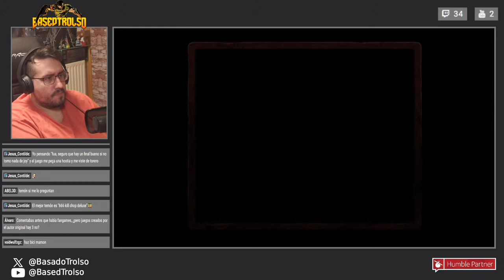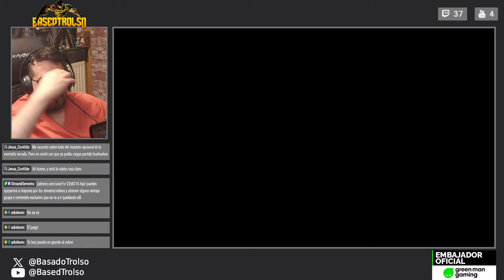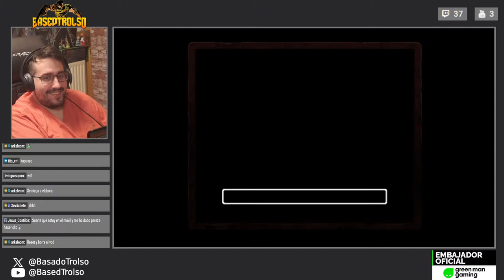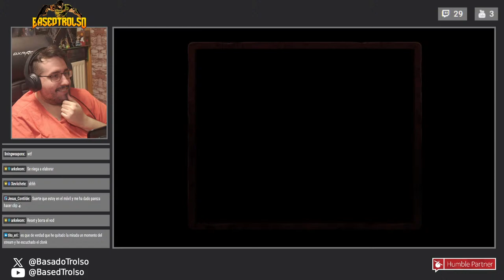LISA (AL GAIB) - The Painful #1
welcome back to the stage of history